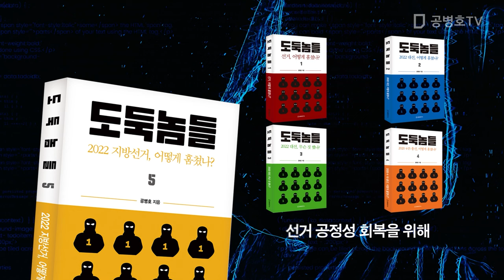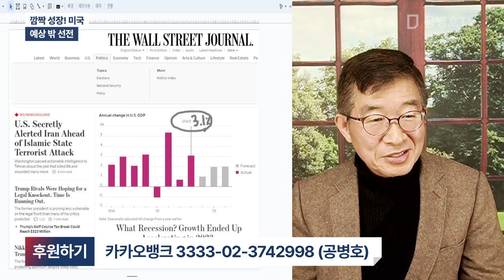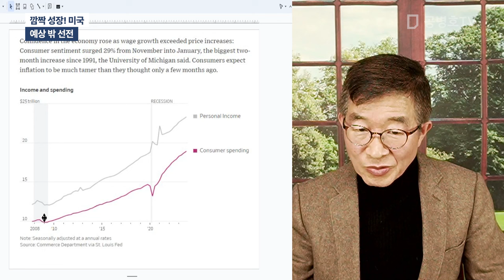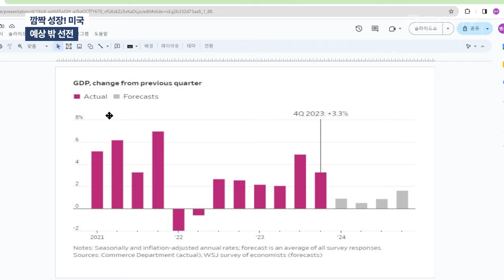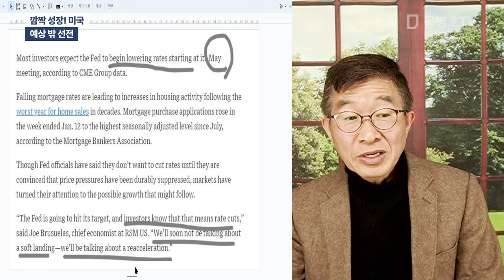깜짝 성장! 미국 / 예상 밖 선전 [공병호TV]